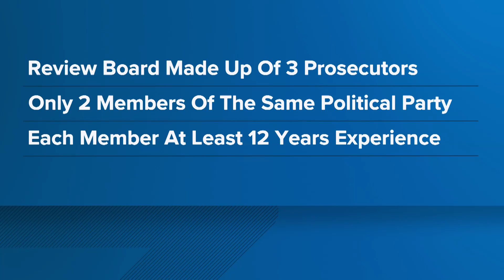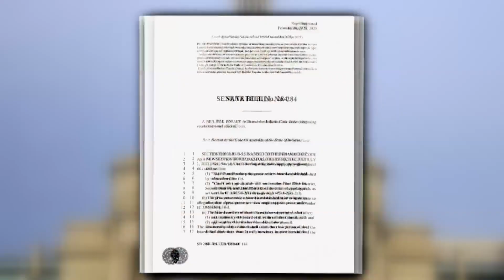Bill on 'non-compliant' prosecutors considered at statehouse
State lawmakers debated a bill that would allow a special prosecutor to step in if a county prosecutor refuses to enforce state law.